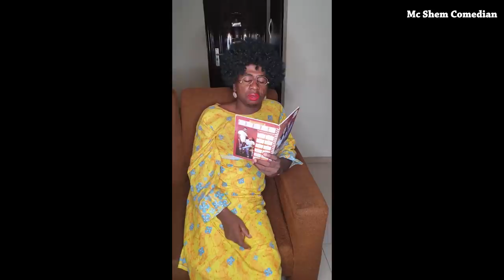Tiktok Compilation (Part 2) | Mc Shem Comedian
Watch Mama Shem Tiktiok Comedy Compilation.